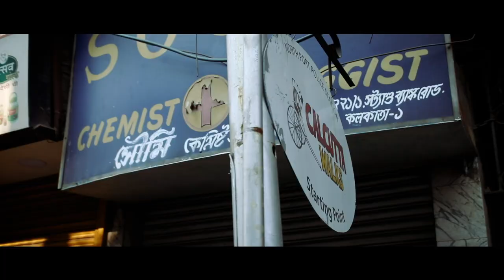Peter England - BTS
Agency - DDB Mudra, Bangalore
Photographer: Kapil Ganesh
Executive Producer - Vipin Nair
Producer - @thechaoticmuse
DOP/BTS - Vineeth CP
Make Up Artist - Aniruddha
Production House - Pixemo Studios